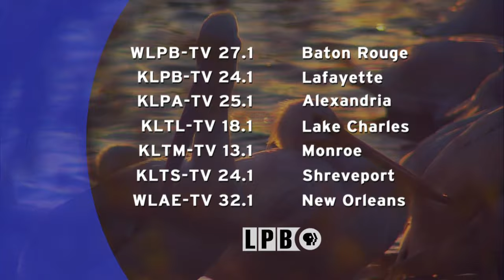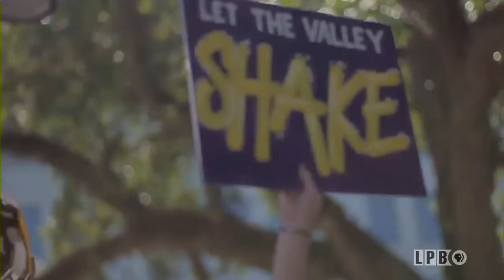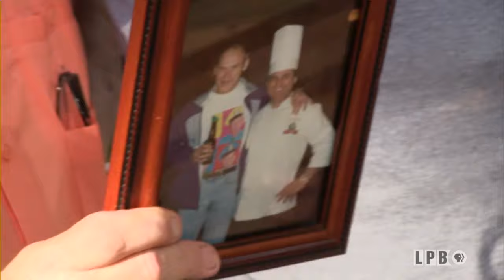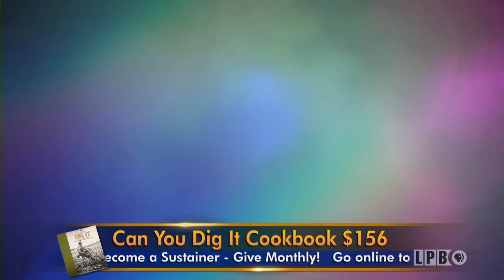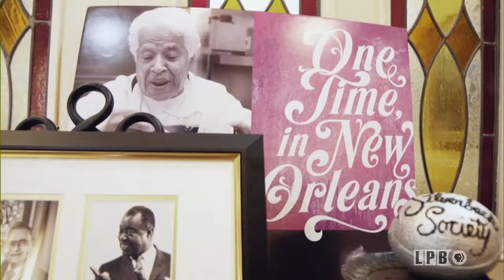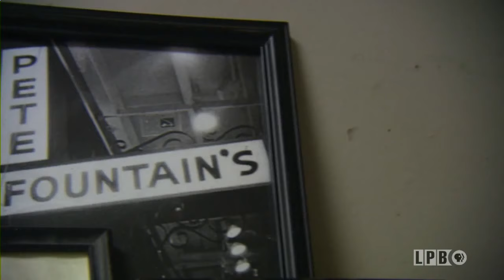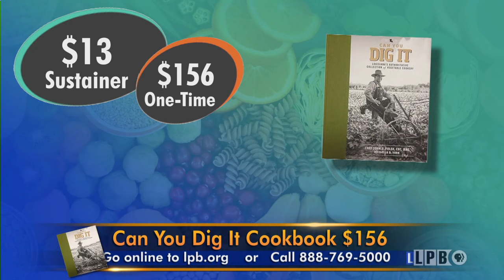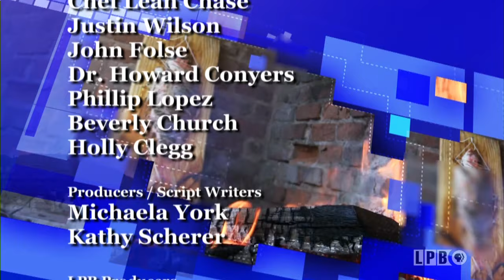LPB Cooks! 40 Years of Flavor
Join Louisiana Public Broadcasting on Monday, March 9 from 7-8PM for LPB Cooks! 40 Years of Flavor, a look back at favorite cooking shows produced by LPB over the past four decades. The program is a compilation of LPB’s rich history of bringing viewers the best in culinary dishes from celebrated Louisiana chefs and much loved cooks. Whether presenting fine dining or tailgating recipes, LPB has served up cooking shows that have entertained and educated audiences all over the world. Of all the chefs that LPB has had the pleasure of working with, it’s Chef John Folse who has shared the most recipes with viewers on over 235 programs! Chef Folse will be LPB’s special in-studio guest to reminisce about some of his most memorable moments hosting A Taste of Louisiana; Hooks, Lies, & Alibis; and more, plus he will share memories of his friendship with Chef Leah Chase. In 2018, Chef Leah Chase, The Queen of Creole Cuisine, was featured in the LPB-produced digital series Nourish, a PBS Digital Studios production. On LPB Cooks! 40 Years of Flavor, viewers will hear her wisdom once again in an excerpt from the Nourish episode, Gumbo 101 with Chef Leah Chase.

Over the years, LPB has entertained viewers with healthy cooking options and arguably not-so-healthy cooking options. LPB Cooks! 40 Years of Flavor includes Holly Clegg and Beverly Church, teaching viewers how to entertain The Trim and Terrific Way, as well as storytelling from Cajun cook Justin Wilson, whose famous “No Potato Potato Salad” is still remembered with amusement by fans of his show.

Other highlights include the heat of the competition during The Great American Seafood Cook-Off, where chefs from around the United States created dishes with seafood native to their home state, and presented them to a panel of industry experts and celebrity judges who crowned one deserving chef “King or Queen of American Seafood.” Another friendly competition hosted for LPB by Chef John Folse and LPB CEO Beth Courtney, was the Five Star Gridiron Gourmet Classic, a tailgating recipe competition with LPB’s  public television counterparts in Mississippi, Alabama, Arkansas, and Georgia, with an assist from special guest, Baton Rouge native, professional football player, Jim Taylor.

The binding ingredient in Louisiana’s cultural traditions passed down through generations has been recipes. One of LPB’s most beloved cooking shows was and still is Ms. Lucy’s Classic Cajun Culture & Cooking. From 2000 – 2006, LPB produced 40 episodes with Ms. Lucy Zaunbrecher. In LPB Cooks! 40 Years of Flavor, viewers will see Ms. Lucy share her recipe for peach cobbler with her granddaughter and namesake, Lucy.

LPB Cooks! 40 Years of Flavor also includes highlights from holiday-themed cooking shows, Louisiana’s farming traditions, and humorous outtakes when things didn’t go quite as planned. The program concludes with a look at LPB’s newest digital cooking series, called Good Gumbo, produced for the PBS Zest YouTube channel, and hosted by Galatoire’s Chef Phillip Lopez, who presents a melting pot of the flavor of Louisiana.

Watch LPB Cooks! 40 Years of Flavor, Monday, March 9 at 7PM for exclusive offers for LPB viewers including cookbooks by Chef John Folse and Ms. Lucy, as well as the Gridiron Gourmet cookbook featuring southern recipes for football season. Other exclusive offers will be presented during the broadcast, as well.